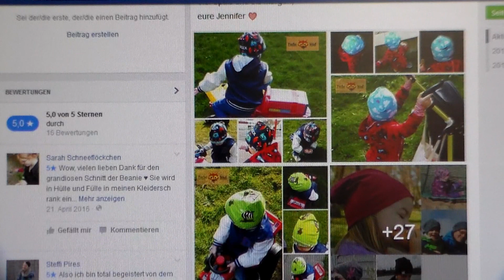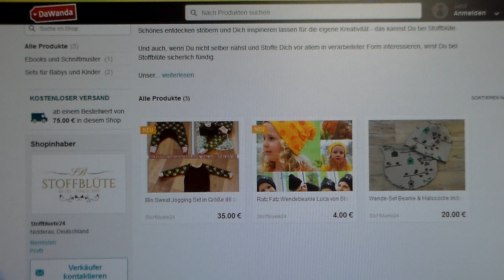Wendebeanie Luca von Stoffblüte nähen